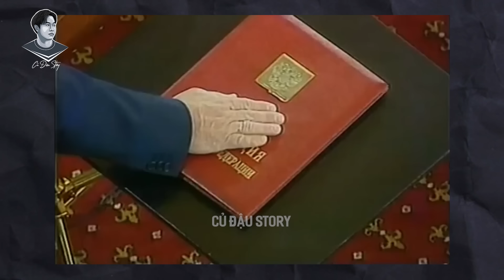ÔNG PUTIN LÀ ANH HÙNG HAY KẺ ĐỘC TÀI? - VỊ TỔNG THỐNG GÂY TRANH CÃI NHẤT CỦA NƯỚC NGA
Tổng kết lại, Vladimir Putin là một nhân vật của thời đại với tư duy độc lập tự chủ, yêu đất nước của mình một cách vô điều kiện và cực kỳ gây tranh cãi. Với con người thuộc đẳng cấp như thế thì chuyện gây tranh cãi cũng không có gì là quá lạ lẫm. Chính vì thế, Củ đậu tôi rất muốn được nghe ý kiến của các bạn khán giả hết mực sáng suốt của mình cho ý kiến dưới phần cmt.
Còn bây giờ thì xin kính chào và hẹn gặp lại